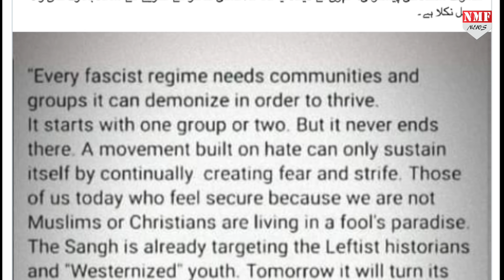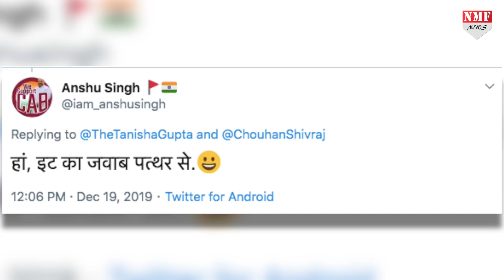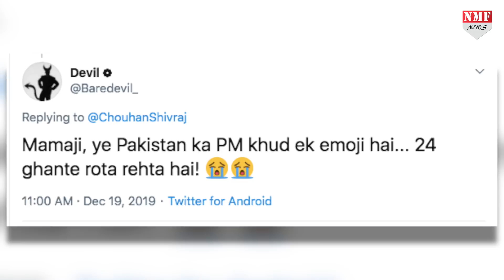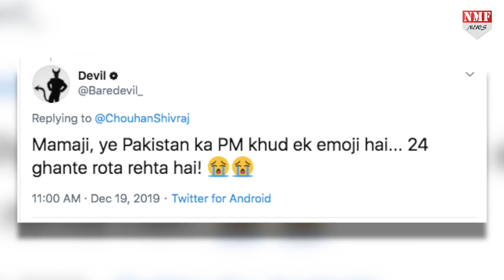CAA पर Imran Khan ने उठाए सवाल तो Shivraj ने उड़ा दिए उनके तोते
नागरिकता कानून को लेकर बौखलाए पाकिस्तान के प्रधानमंत्री इमरान खान ने ट्वीट कर सवाल उठाए तो मध्यप्रदेश के पूर्व सीएम शिवराज सिंह चौहान ने उनकी बोलती बंद कर दी…